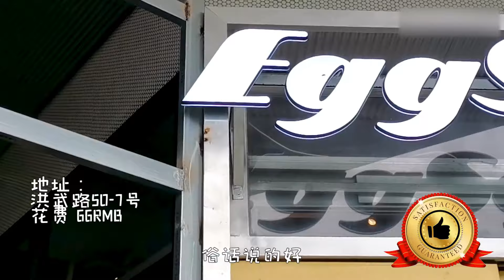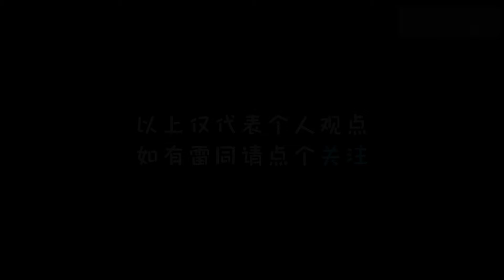【加油小軍哥】第8站南京美食vlog，网红美食红黑榜！究竟哪些是坑？哪些是真美味？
哈嘍大家好，我是小軍哥。

★恰牛狂魔小軍哥在此★
愛牛肉愛雪碧，什麼料理我都行，
不怕苦不怕難，只要能吃我就敢！
能折騰不嫌煩，超難菜譜我來看。
愛生活會享受，世界美食等我來！